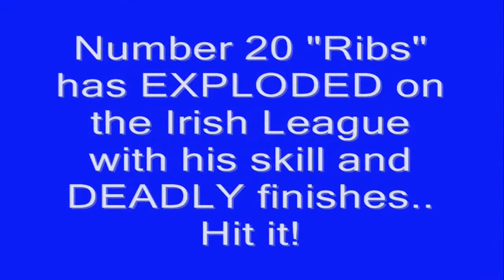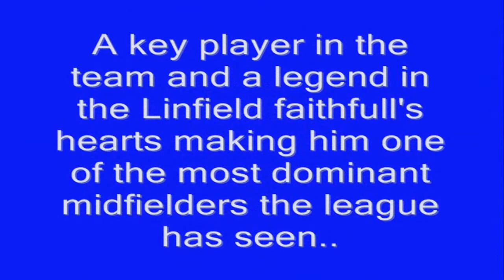Robert Garrett Tribute - Linfield Fc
A Tribute to Linfield's Number 20 Robert Garrett, "Ribs" as he is known by Linfield fans is one of the most determined midfielders in the Irish League with a great fighting spirit, this video highlights his class.